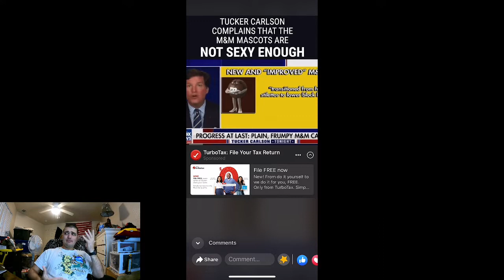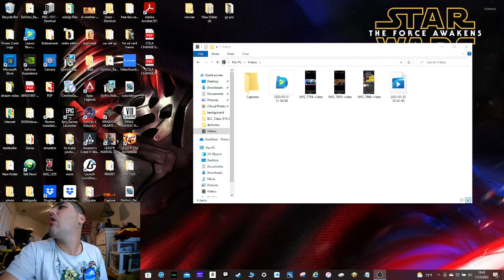It's just candy!!!!!!!!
I am a army solider. I started this for fun it has turned in to a hobby now.

I have set up my own sud-reddit r/irishgoofy if you have any stories you would like me to read post them there.

.Help me grow my channel thanks.